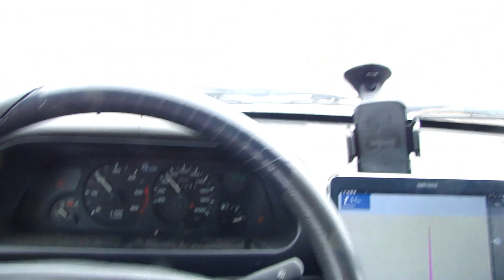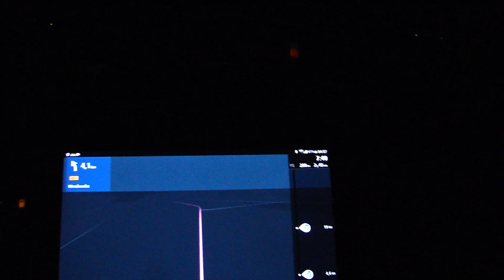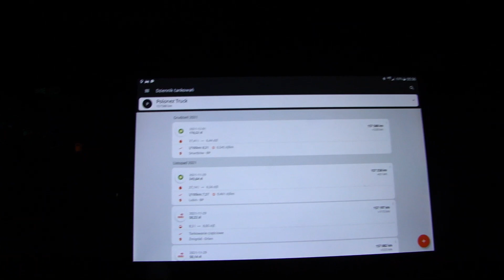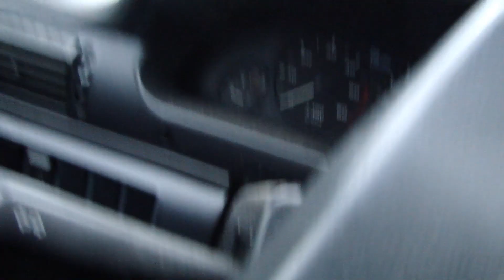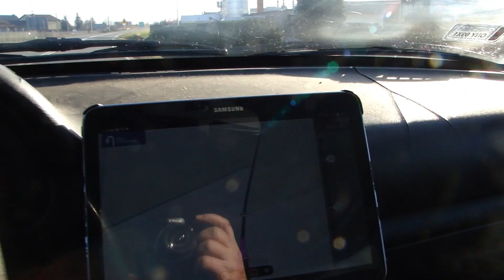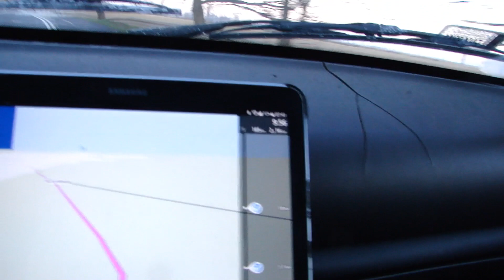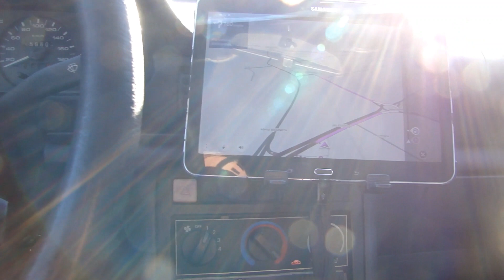Skazany na transport 1#18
Intensywny tydzień za nami . Lekkie przeziębienie ale się nie dałem . Wszystkie tematy załatwione prawie .Zapraszam .